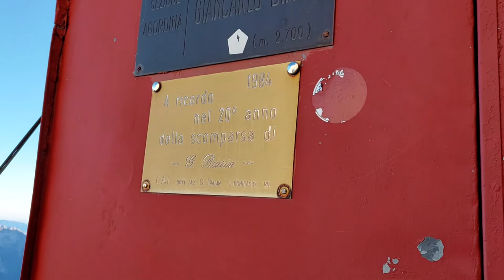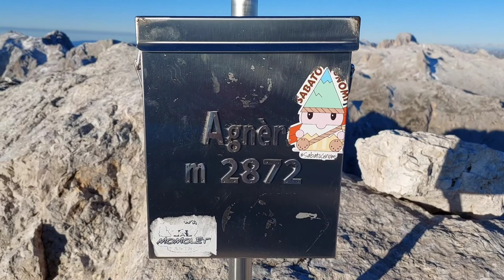Via Ferrata Stella Alpina | Monte Agnèr | Dolomiti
Via Ferrata Stella Alpina al Monte Agnèr con notte al bivacco Giancarlo Biasin e ritorno per la via normale.
19-20/09/2022